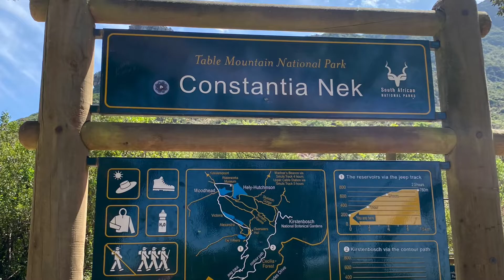Constantia Nek to Eagle’s Nest